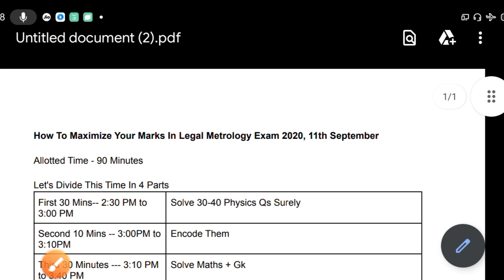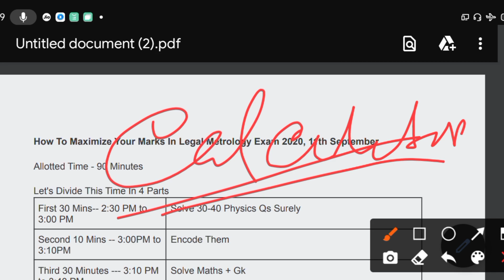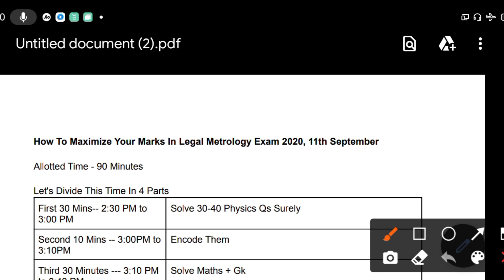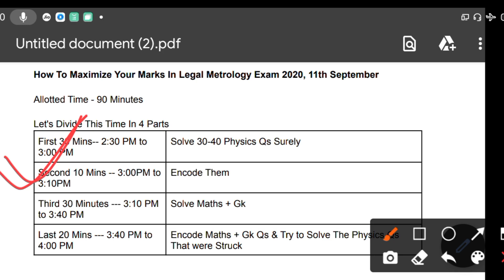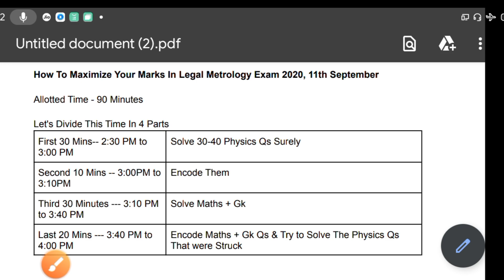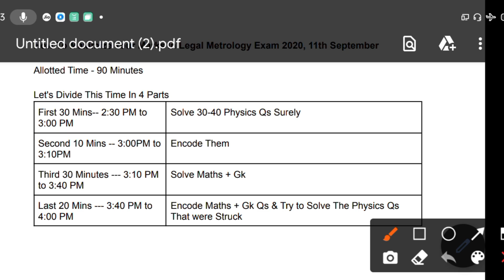PSC Legal Metrology Inspector Exam 2020 || Time Management in The Exam || Last Minute Tips